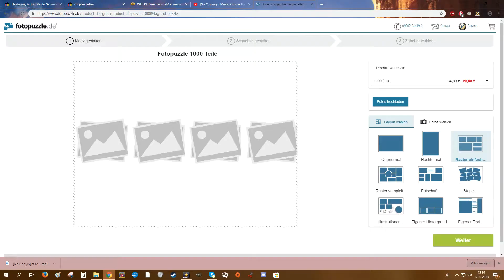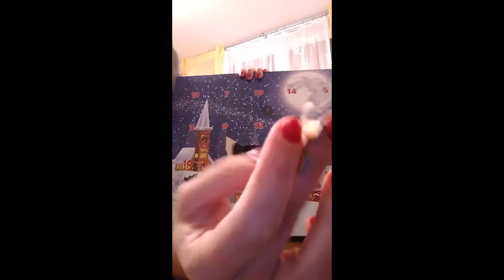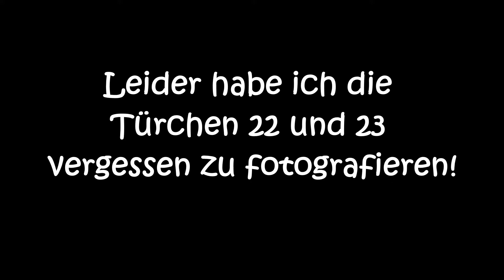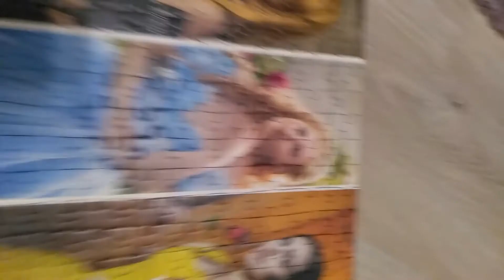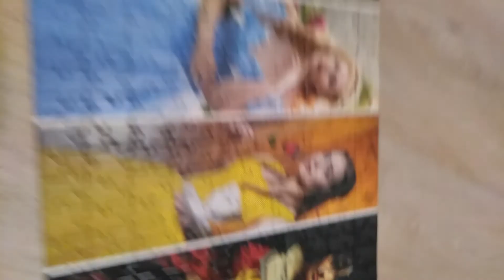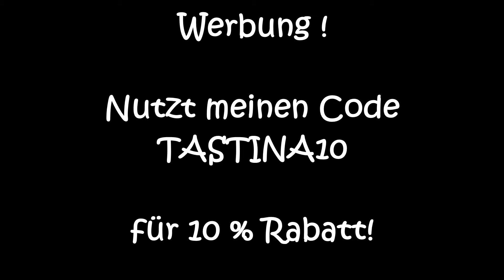Fotopuzzle Review | German | Fotopuzzle.de | Tastina Cosplay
WERBUNG / ADVERTISEMENT

heute mal ein Video auf Deutsch.

Ich durfte ein Produkt bei Fotopuzzle.de testen, im Video sieht ihr mein Ergebnis dazu. Viel Spaß.